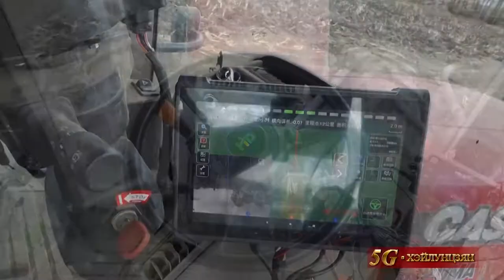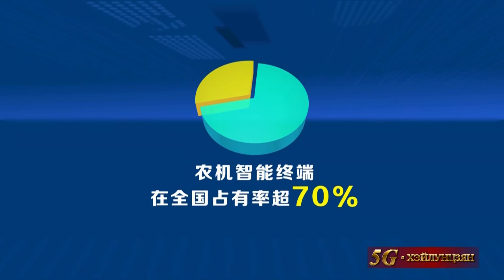Новости провинции Хэйлунцзян. 03.08.2022.